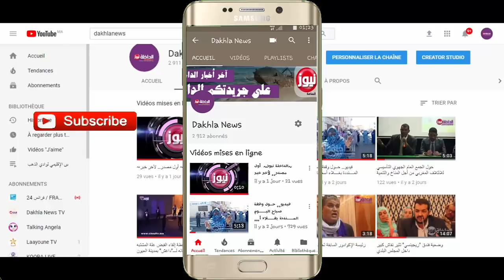فيديو| البحرية الملكية تحرق مجموعة من قوارب الصيد الغير قانونية بالداخلة